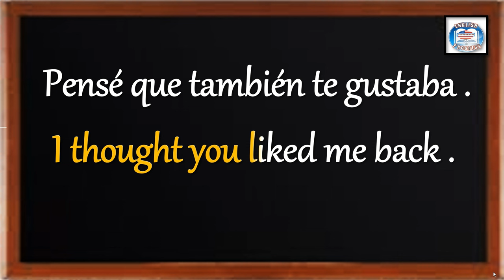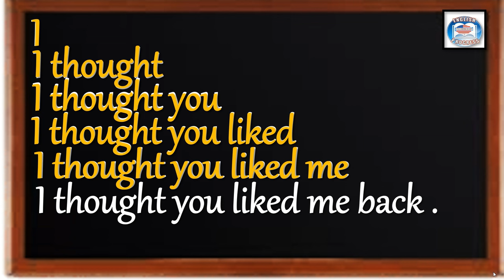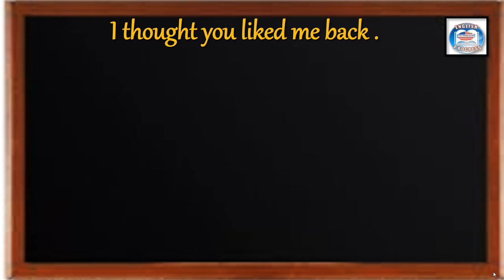👉241 ¿CÓMO SE DICE EN INGLÉS? PENSÉ QUE TAMBIÉN TE GUSTABA